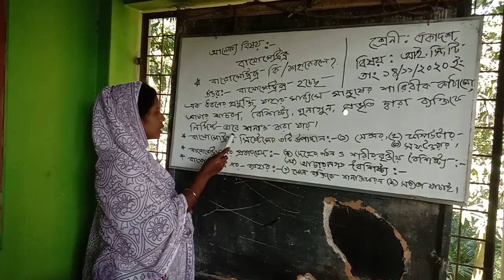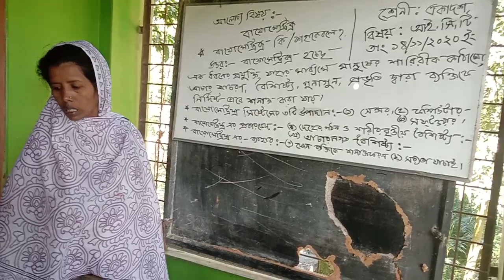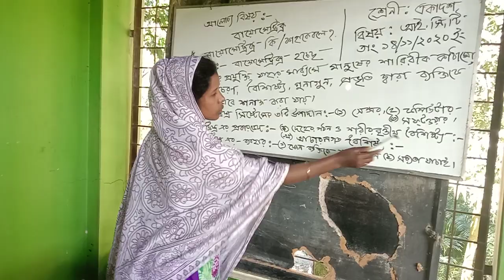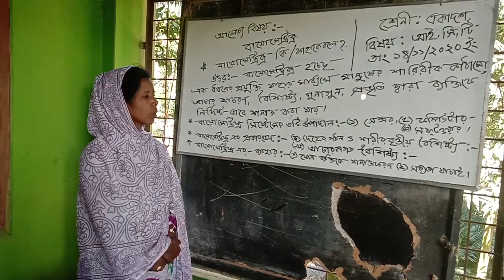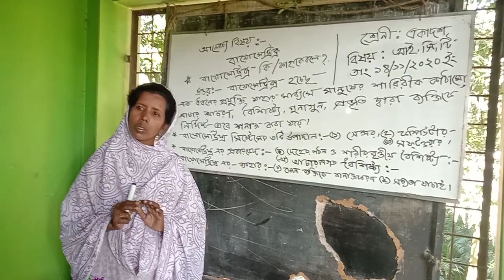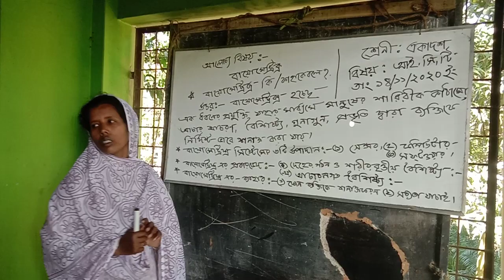Selina Pervin Lecturer ict Salap Degree College